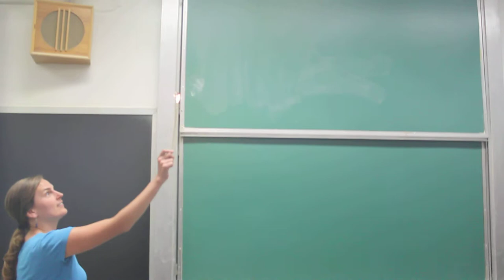Methane Bubble 1